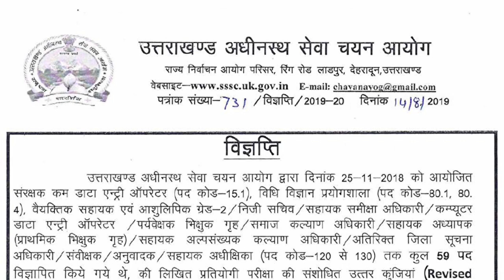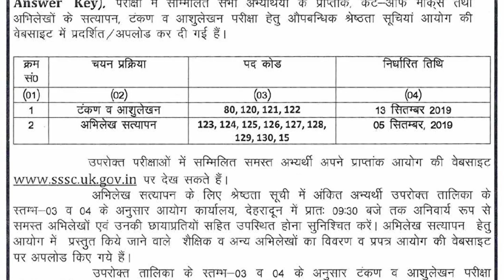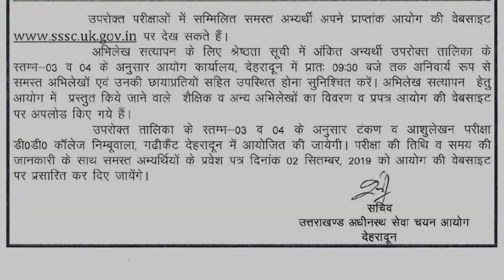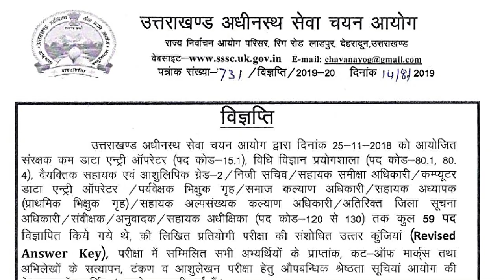UKSSSC Latest Notification | Merit List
Merit List
पद कोड - 15, 80,120 -130